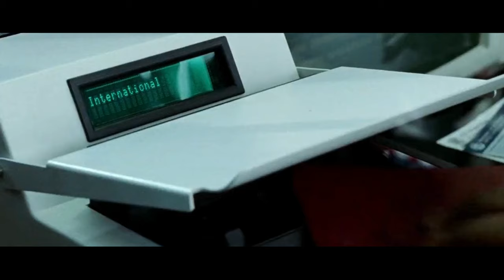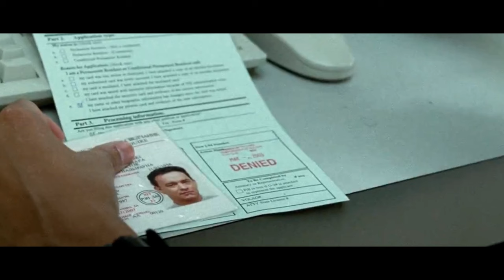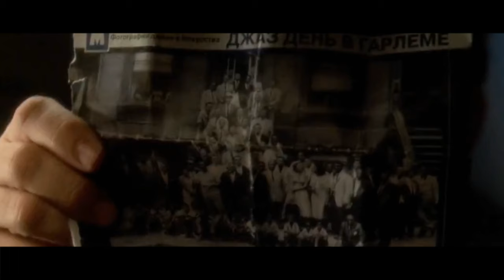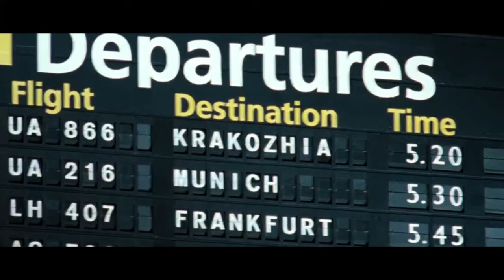TERJEBAK DI DALAM BANDARA SELAMA 9 BULAN - Alur Cerita Film The Terminal 2004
The Terminal
Film ini menceritakan kisah seorang pria yang terpaksa tinggal dan bertahan hidup di dalam sebuah bandara, engga tanggung - tangung, dia tinggal di bandara selama 9 bulan dengan memanfaatkan sumber daya yang dia punya, semua yang dilakukanya hanya untuk mendapatkan sebuah tanda tangan. jika teman-teman penasaran dengan ceritanya silahkan tonton video nya

Sutradara      : Steven Spielberg
Pemeran       : Tom Hanks
                         Catherine Zeta-Jones
                         Stanley Tucci